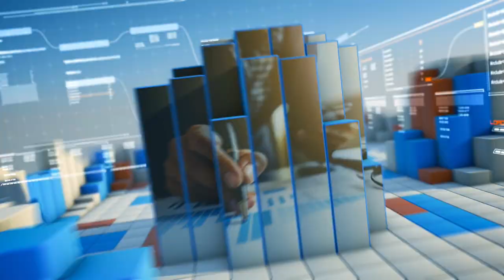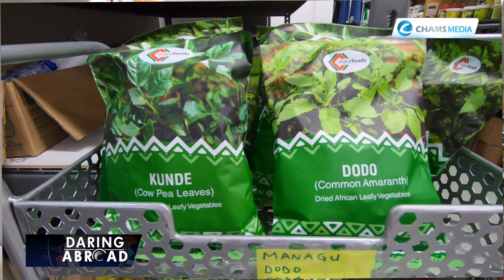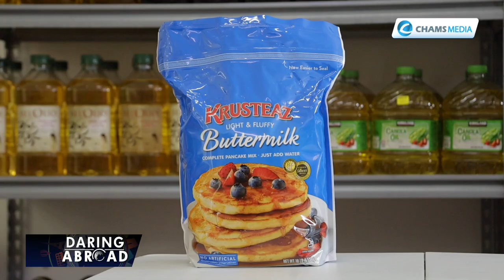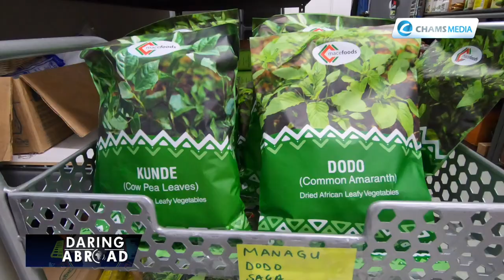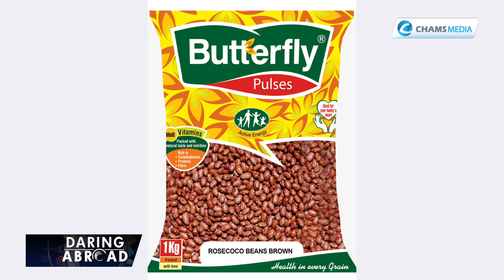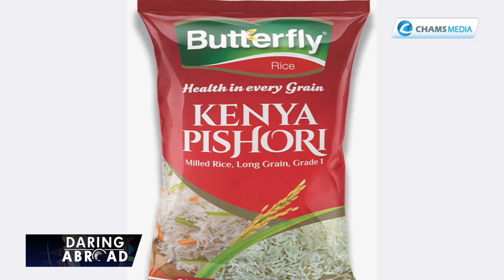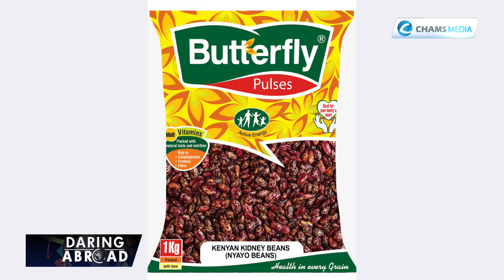He is a DJ, Musician, Fashion Designer: Steve Biko Otieno’s Life-Changing Skills in The Netherlands